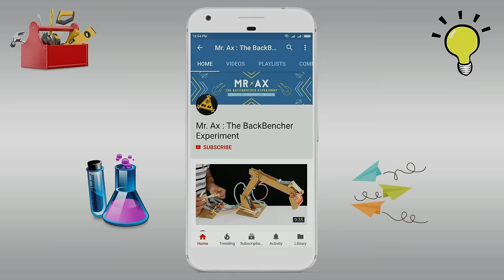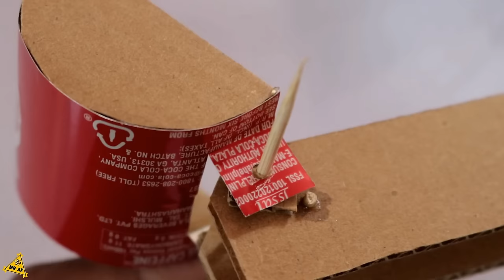How to Make Hydraulic JCB From Cardboard with Measurement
In this video I show you how to make Hydraulic JCB from cardboard with Measurement, it's quite fun to play with. Especially by moving coca cola cans.
You need:
cardboard, 8 syringes with rubber piston, old battery, 4 pipes, popstick, glue, water and patience :) Also coca cola empty can.

Direct Link-

Glue Gun
Food Colour